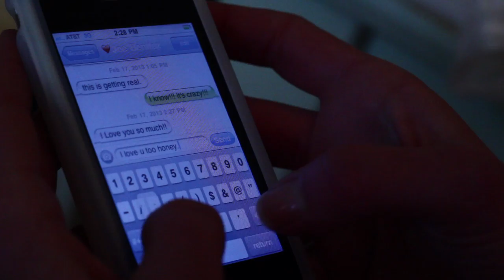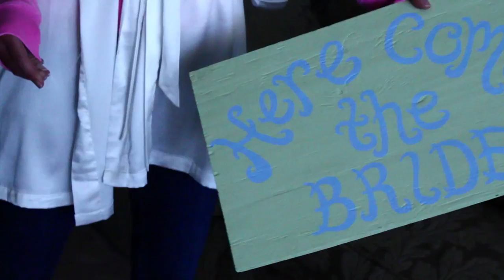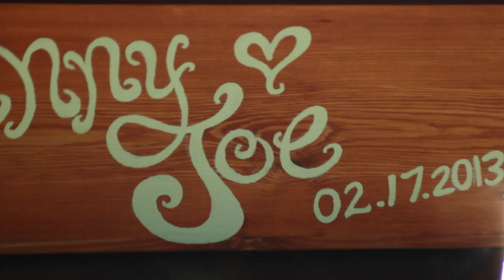Barker-Benitez Wedding - Part 1